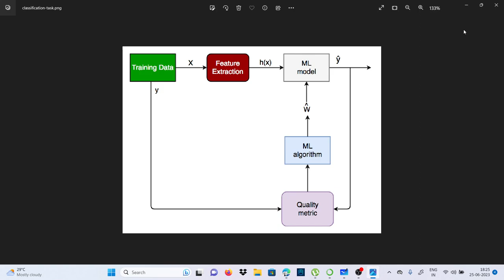Classification part 2